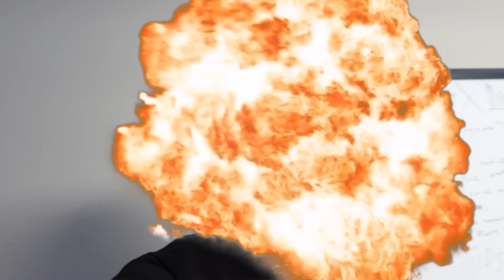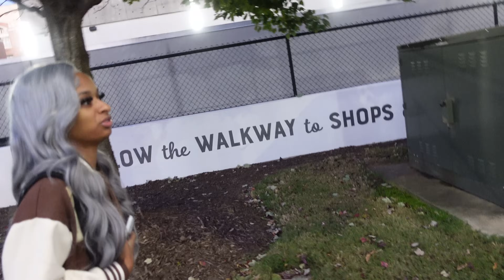24 Hours With My Bestfriend